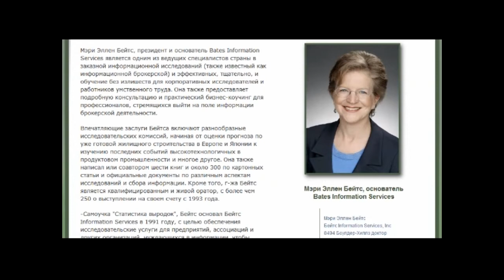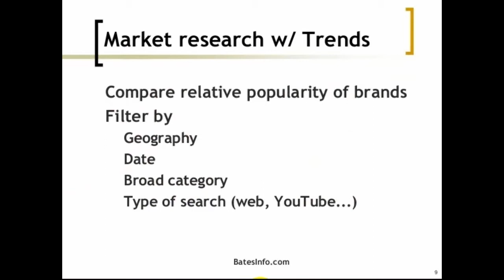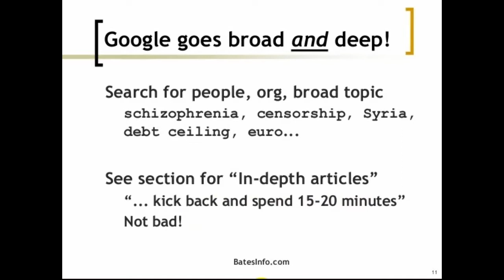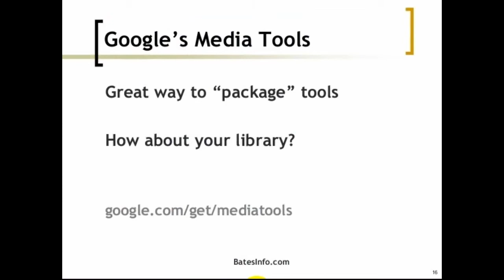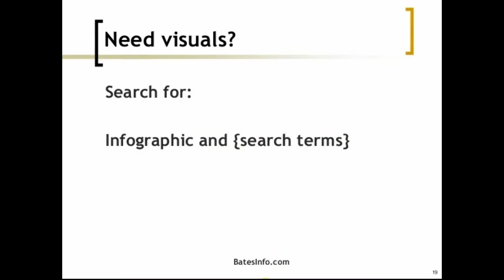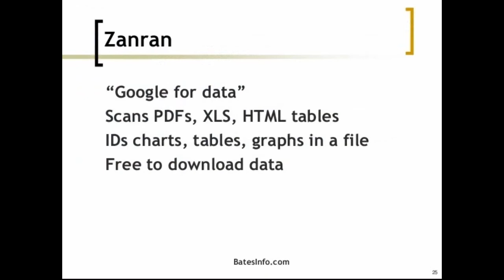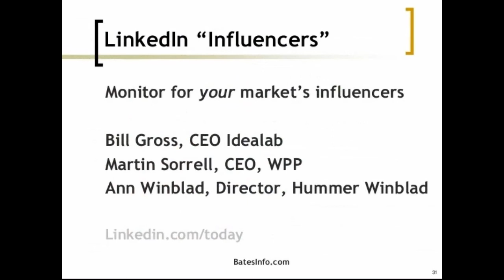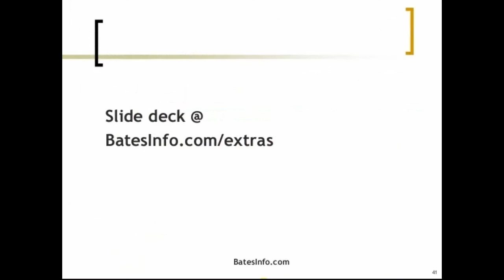Секреты Супер Искателя (Super Searcher Secrets)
"Экранная" версия презентации Мэри Элен Бейтс (Mary Ellen Bates) о секретах использования Гугл с комментариями на русском языке.